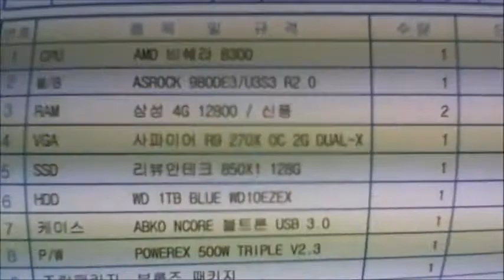2015-01-14 정제환 고객님 조립영상 - 컴대문 조립컴퓨터 전문점